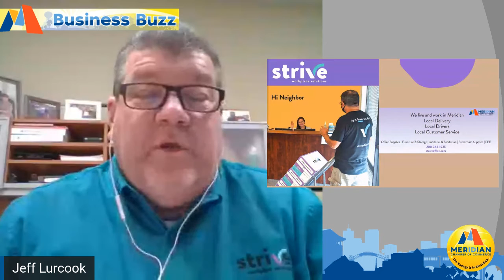Business Buzz Episode 11 Strive Workplace Solutions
Join us on Tuesday, September 29th, at 10 AM on Business Buzz to hear all about Strive Workplace Solutions with the President, Jeff E. Lurcook. Strive is here to provide practical resources for all your business needs from office supplies to furniture and storage. Be sure to watch to learn about the multitude of services you will definitely love.